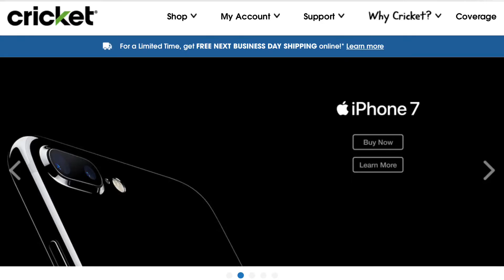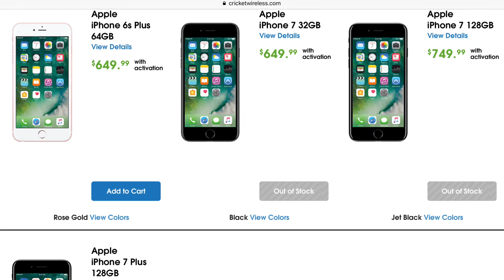Apple iPhone 7 & 7 Plus Now Available on Cricket Wireless!